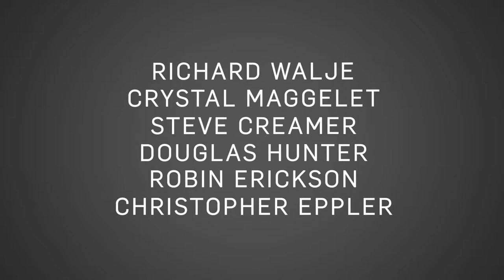Utah Energy Pioneers Trailer